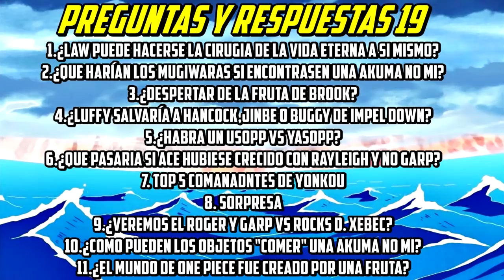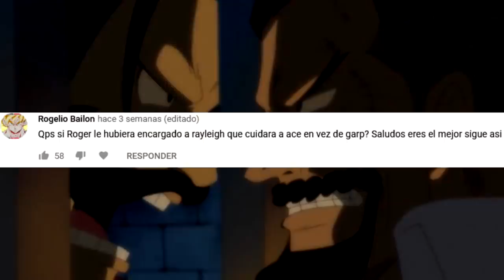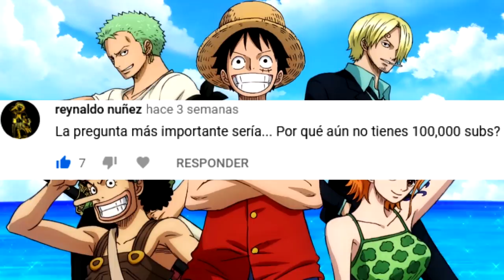😲 ¿El MUNDO de ONE PIECE fue CREADO por una AKUMA NO MI? 😲 PREGUNTAS y RESPUESTAS 19